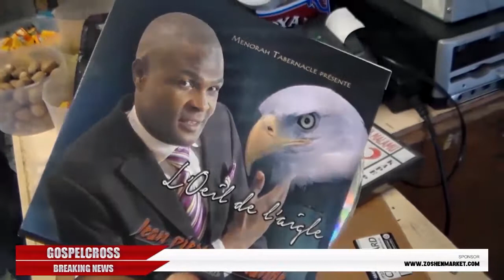Jean Pierre Kamande lance "L'oeil de l'aigle" en Cd